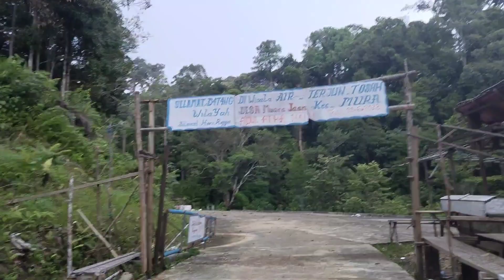Part-1, Jalan-jalan di Mura